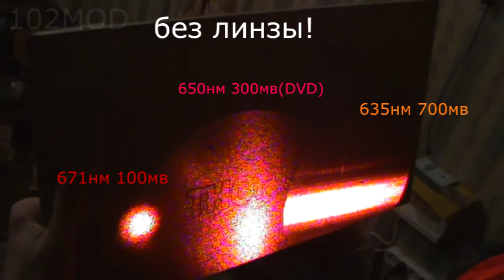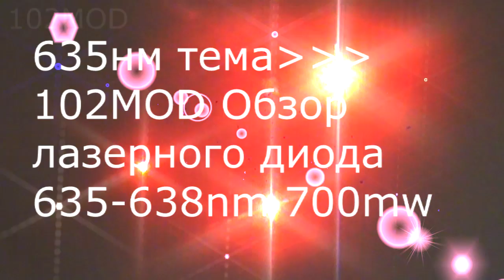Обзор лазерного диода 635nm 700mw (8 этапный обзор расширенная версия)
как источник света для дома и жизни из мира высоких контрастов почти целое кино  8-ми этапный обзор о том как я купил лазерный диод 635нм 700мв (окларо) многомодовый От распаковки до работы дома и на улице